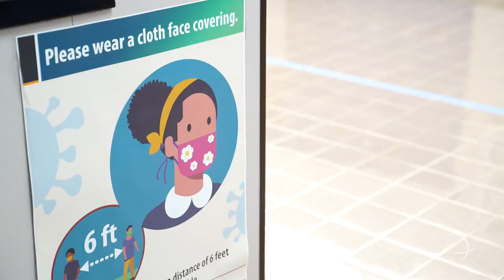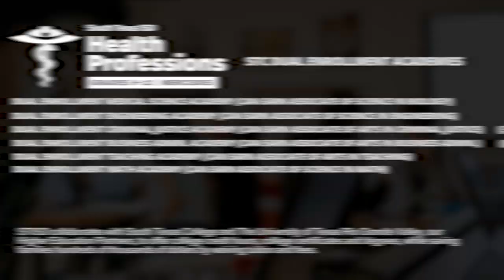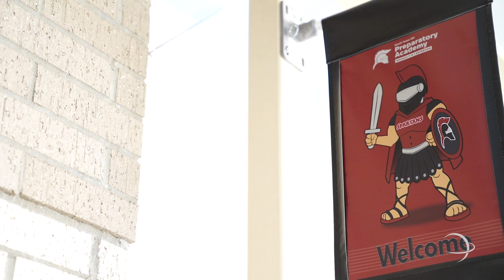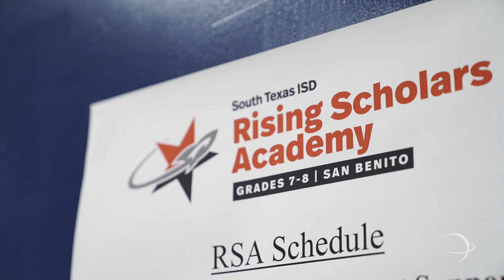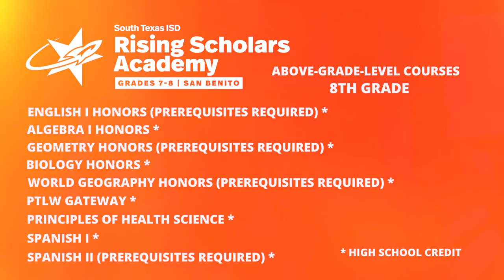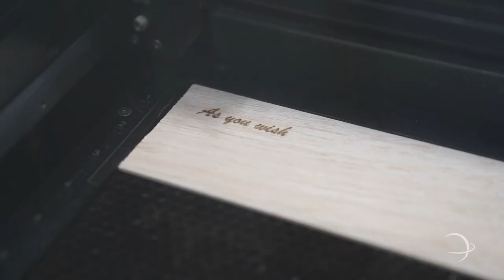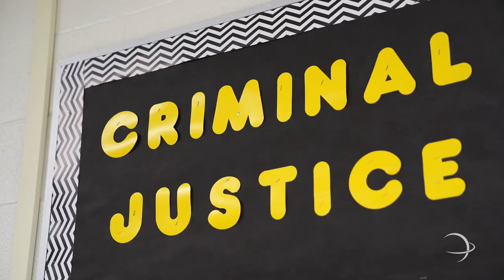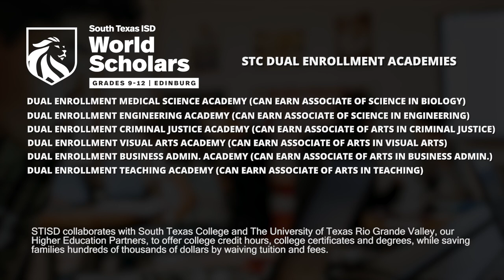STISD | Virtual Tour 2021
State- and nationally-ranked South Texas ISD showcases STISD Virtual Tour 2021, an inside look at who we are, what we do, and where we’re headed.